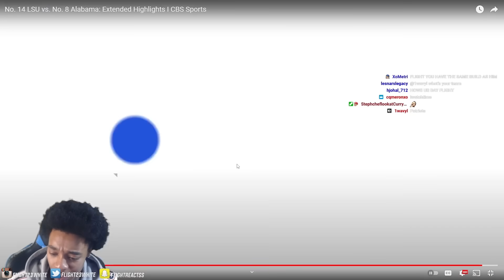FlightReacts #14 LSU vs. #8 Alabama | 2023 College Football Week 10 Highlights